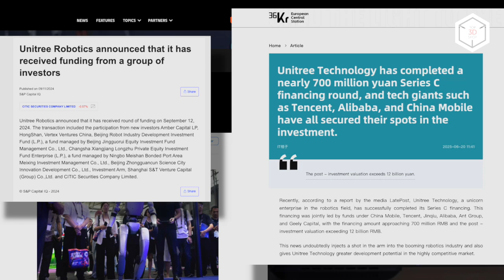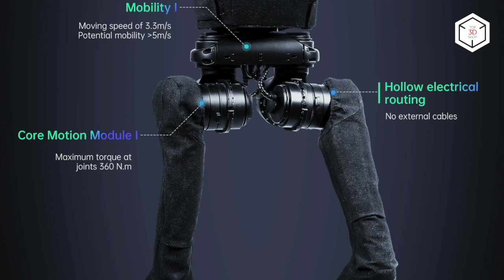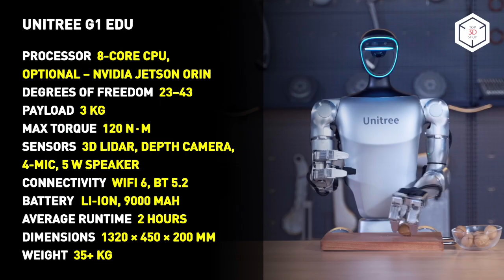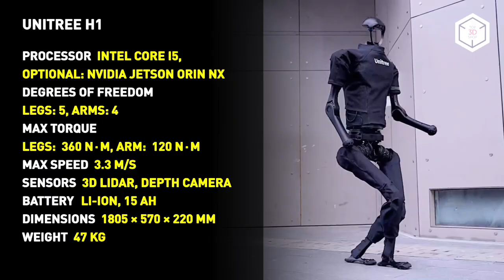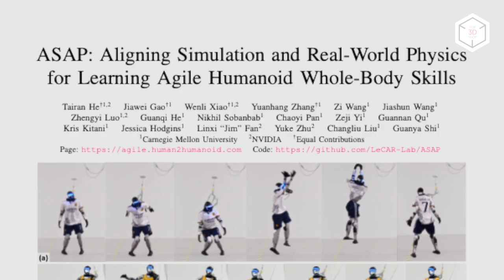Unitree Humanoid Robots Review: G1 & H1 Redefine Agility, Power, and Human-Like Motion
Hi everyone! This is Top 3D Shop, and in this video, we will tell you about Unitree Robotics — a fast-rising force in humanoid robotics. From record-breaking side flips to synchronized dance performances, Unitree’s G1 and H1 robots deliver world-class agility, real-time AI, and human-like control.

We’ll explore the G1’s affordability and expandability, the industrial strength of the H1 and H1-2, and the precision of Dex3 and Dex5 manipulation systems. You’ll also see how Unitree’s robots are making waves in automotive, entertainment, and industrial automation.

Watch now to discover how Unitree is leading the next generation of robotics.